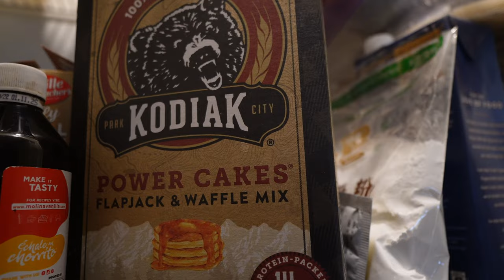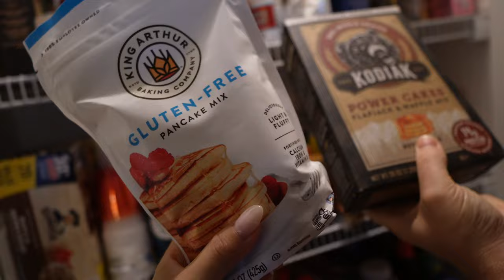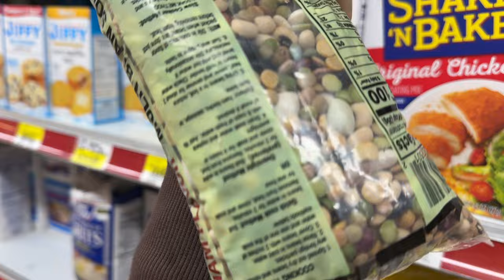Armando Todo Para La Oficina + Les Muestro El Resultado + Mi Próximo Proyecto